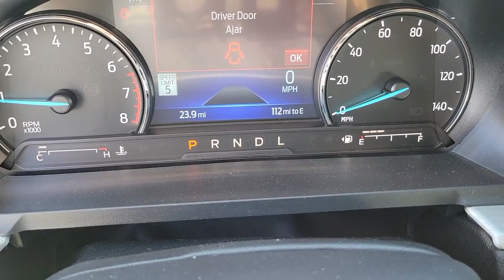2022 FORD EXPLORER Las Vegas, Henderson, Boulder City, Willow Branch, Nelson, NV 22T0673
Black New 2022 FORD EXPLORER available in Las Vegas, Nevada at Gaudin Ford. Servicing the Henderson, Boulder City, Willow Branch, Nelson, NV area.

Gaudin Ford
6625 West Roy Horn Way

2022 Ford Explorer XLT Recent Arrival! Price includes: $500 - Retail Bonus Cash. Exp. 05/02/2022